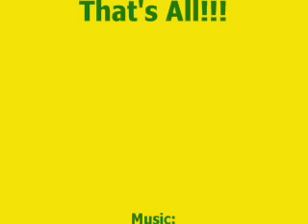Majora's Mask- In the End by Parker Theory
sorry, copyright. It was In the End by Linkin park. I tried using audioswap. i then found this song on it. it actually matched well on some parts! So, I decided to change the title. Enjoy!